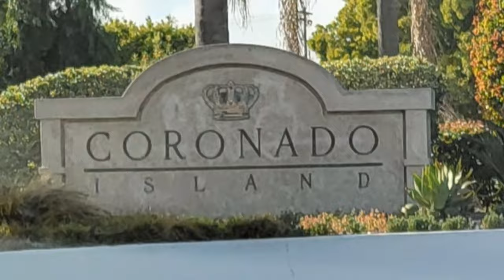Hate bridges, watch to end your drive over to the island.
Coronado Island is beautiful.That bridge is something to go over. Watch to the end that's your drive to the island. The view.